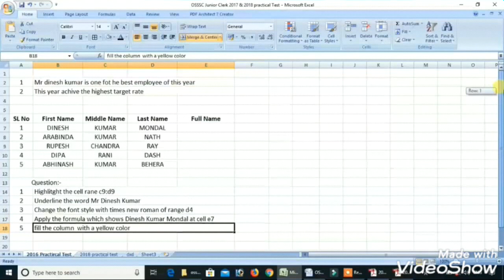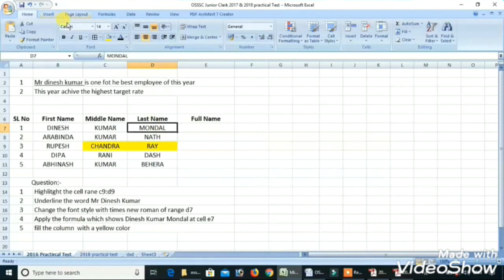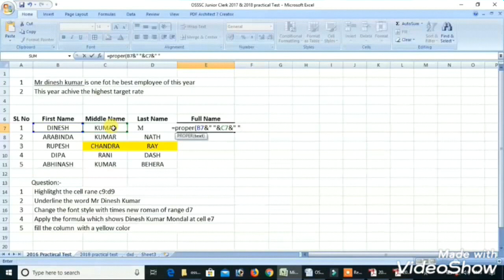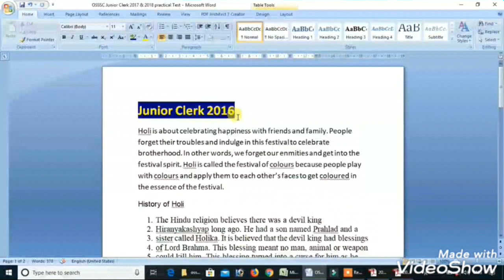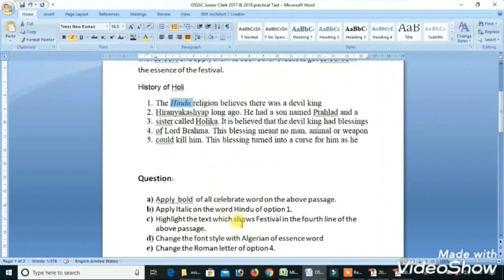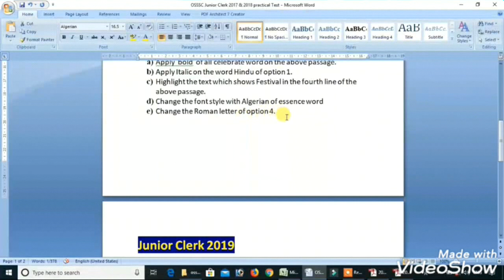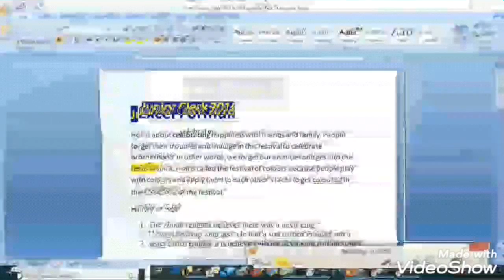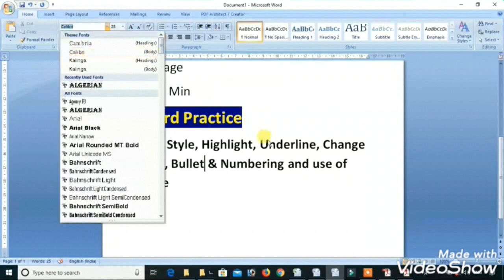50LIKE OSSSC Previous Year SKILL TEST PRACTICE FOR OSSSC, SUPPLYINSPECTOR, , OSSC MS WORD, EXCEL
SKILL TEST PRACTICE FOR OSSSC, SUPPLY INSPECTOR, BSSO, OSSC MS WORD, EXCEL
IMPORTANT ODIA APPLICATION||PRITI MAM TEACHING ODIA APPLICATION
OSSSC JUNIOR CLERK ODIA ESSAY/TERRORISM (SANTRASBAD) /TERRORISM IN INDIA . Tomorrow will be class on letter writing in odia with tips.

BSSO PRELIMINARY RESULTS DATE UPDATE
Satya Math:
BSSO GROUP LEARNING WITH PRITI

CPSE ODISHA SI LEARNING WITH PRITI GROUP

Satya Math:
VAW &SOIL CONSERVATION GROUP LEARNING WITH PRITI

AEE CIVIL ENGINEERING OPSC GROUP LEARNING WITH PRITI

osssc  MALE whatsapp group

OSSSC
FEMALE GROUP

ଫସବୂକ group/FACEBOOK GROUP ଶୃଙ୍ଗ DOCUMENT